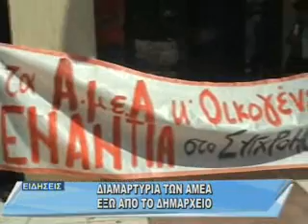sintomo deltio eidiseon 29-09-11.wmv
Αναλυτικά μπορείτε να ακούσετε τις ειδήσεις:
α)στα τηλεοπτικά δελτία ειδήσεων στις 5, στις 8 και στις 11 μ.μ.

β)στα ραδιοφωνικά δελτία στις 10 π.μ, στη 1,
στις 6, στις 10 μ.μ και στη 1 π.μ.

Γίνετε συνδρομητής στην εφημερίδα της "ΑΛΗΘΕΙΑΣ" στο με μόνο 5 ευρώ το μήνα!